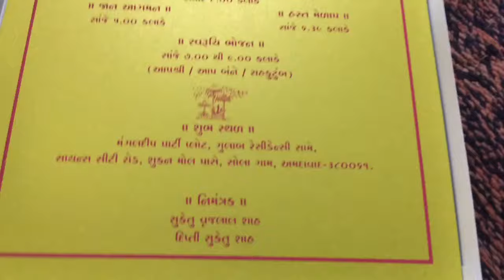Wedding Mandap themed Invititation Card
Wedding is the most important part of one's life and a wedding invitation card can't be better than in a shape of wedding mandap. The lighting is a topping to the beauty of Mini Mandap. Have a look to see how it stores the cards and goodies.